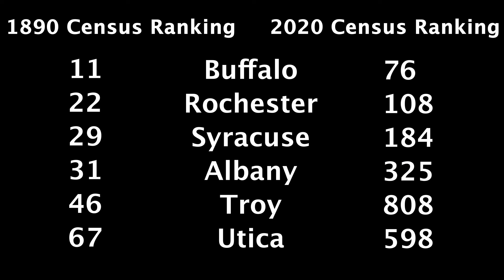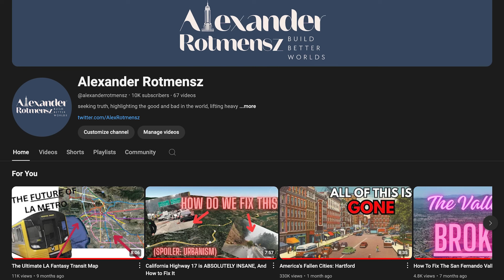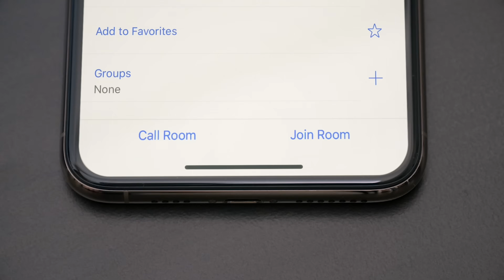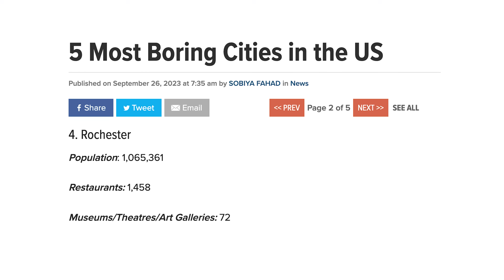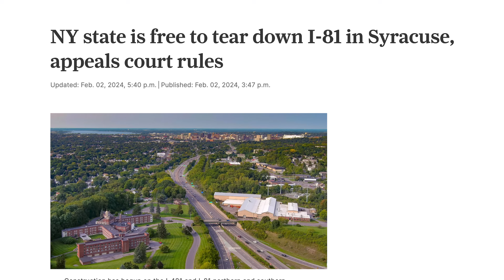America's Fallen Cities: Empire State